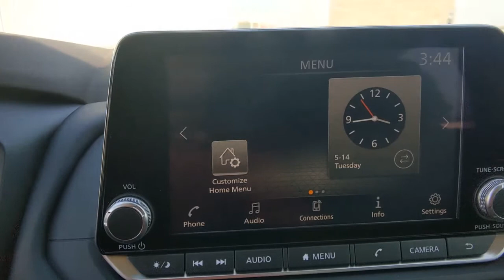2021 Nissan Rogue Denton, Dallas, Fort Worth, Grapevine, Lewisville, Frisco, TX D10224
Super Black New 2021 Nissan Rogue available in Denton, Texas at Gunn Nissan Denton. Servicing the Dallas, Fort Worth, Grapevine, Lewisville, Frisco, TX area.